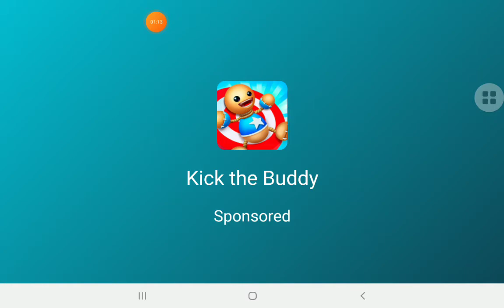Playing craftsman and had a dream!!